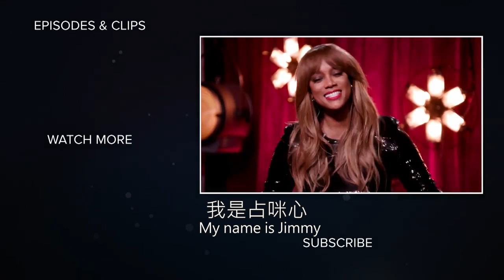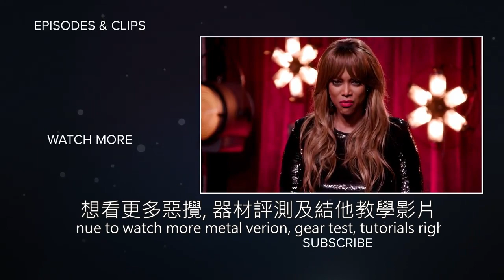Celine Tam - "My Heart Will Go On " Metal版(占咪心Playmusic)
希望大家也會喜歡重金屬音樂

預約Setup/學結他/查詢

Line: Jimmyshumbbg